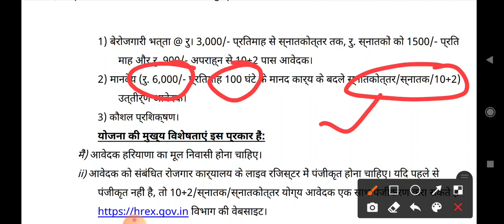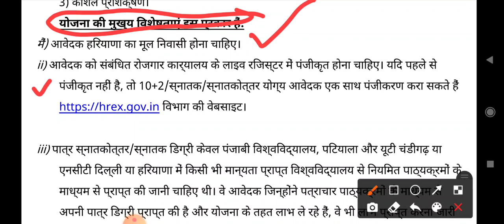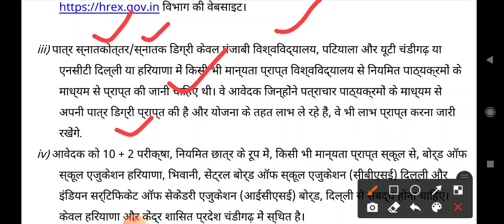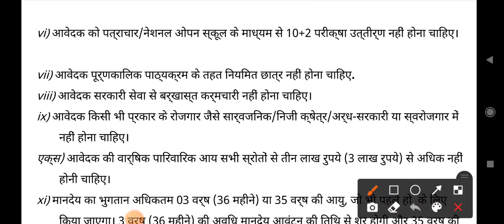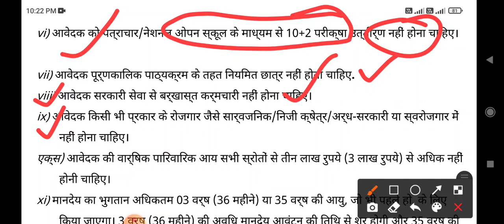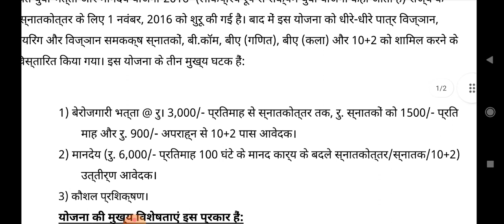सक्षम योजना बेरोज़गारी भत्ता मानदेय से जुडी़ महत्वपूर्ण सूचना जल्दी देखलो सभी पुरी जानकारी